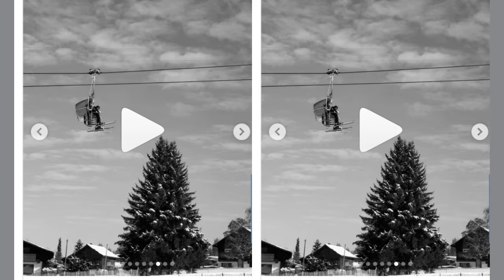Verstappen distracts Kelly Piquet's daughter and worries fans ; enjoying snowy climate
All images taken by Google and AI dubbed from uberduck.
this is only for knowledge and intertainment purposes.
AI dubbed from uberduck
Images taken by Google